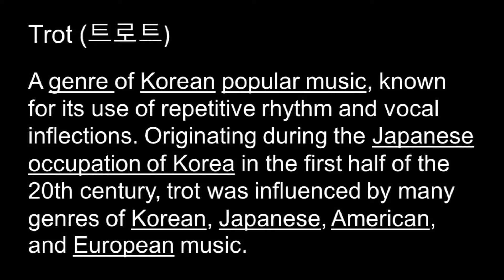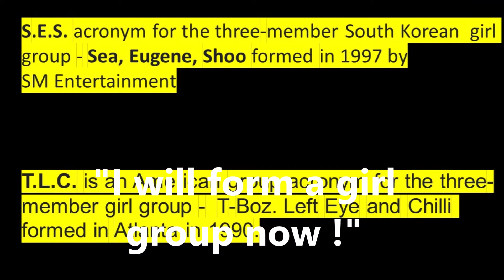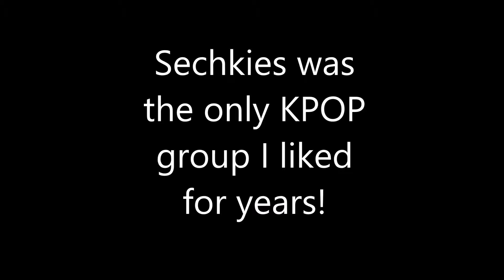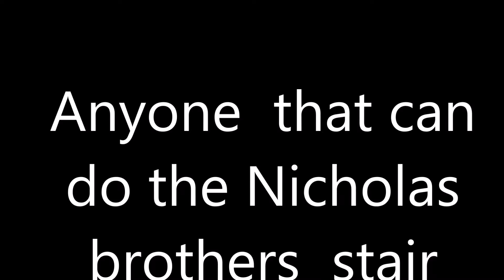K-POP and black people. - love your culture and swag - dont love the people - please LEAVE !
As a K-POP fan since the late 90s it has bugged me that the blue print for idol groups has been TLC  and black USA music  no ifs or buts - some idols , agencies and many fans act like black people are unwanted aliens in KPOP when KPOP is repackaged black music.  Koreans were free to chose a white music genre,  but they chose a black music genre -  so if you dont like black music or entertainers you have chosen the wrong genre of music to follow in KPOP.